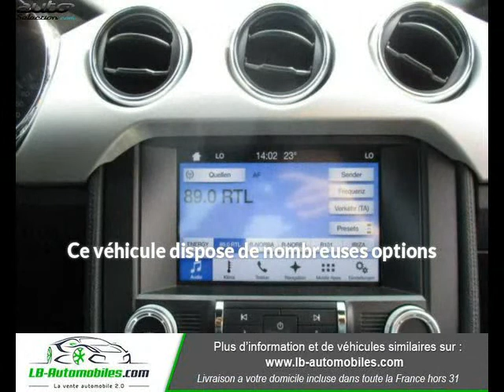Ford mustang occasion visible à Beaupuy présentée par Lb automobiles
Cette Ford mustang occasion disponible à Beaupuy dans le 31 est mise en vente par Lb automobiles - 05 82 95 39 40 - tous les détails sont